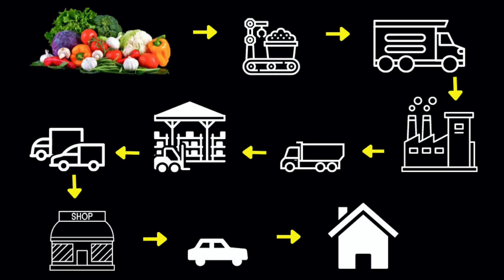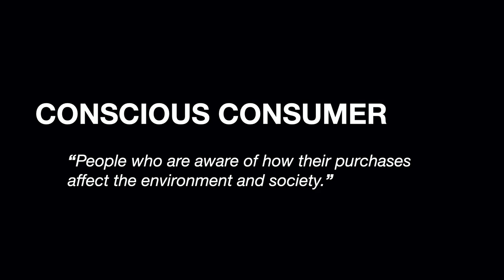Green Business: The Path to Zero Carbon Capitalism | Nyleve Henry | TEDxCrenshaw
The future of green capitalism depends on businesses creating a way for conscious consumers to make zero carbon purchases. Nyleve suggests climate change is caused by people's shopping habits and normalized daily routines. She shares how innovative green business practices can exponentially increase revenue and America's GDP through a more circular economy...the GREEN RUSH, the biggest financial shift of our lifetime! Nyleve Henry is a left & right brain mastermind with extensive experience in CPG Supply Chain Operations, Executive project management, Avant-guard Fashion Design, and Grassroots Content Campaigns. Passionate about Sustainability in the Fashion & Food Industry, Nyleve is now the CEO of a Fashion/Tech startup (Looks For Lease) with a mission to significantly reduce toxic landfill waste within the fashion industry through innovative circular inventory management strategies. Mastering her strong sense of business and innate style, she is ready to implement Green Business solutions to give people tangible opportunities to adopt/create new environmentally conscious consumption habits. This talk was given at a TEDx event using the TED conference format but independently organized by a local community.